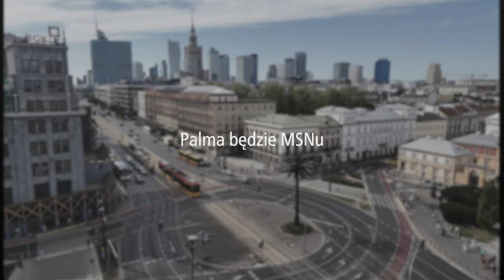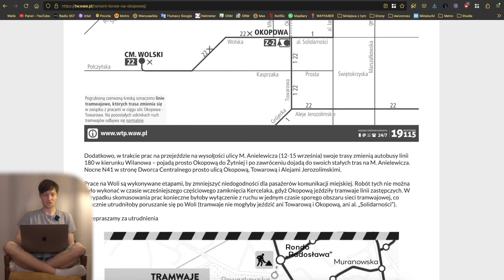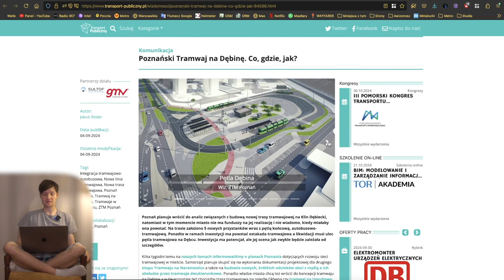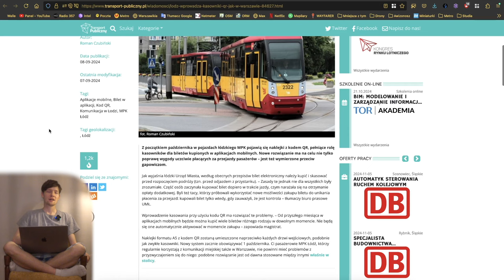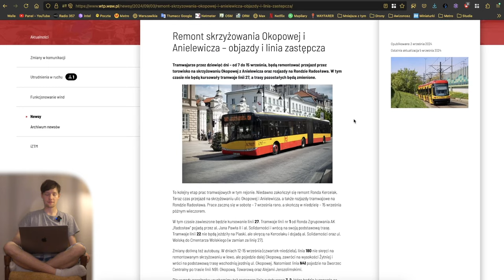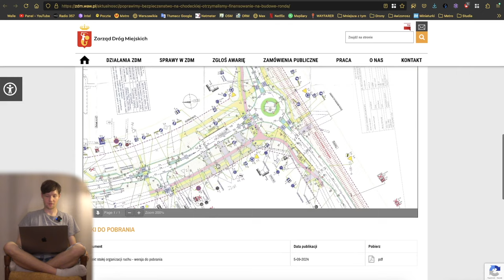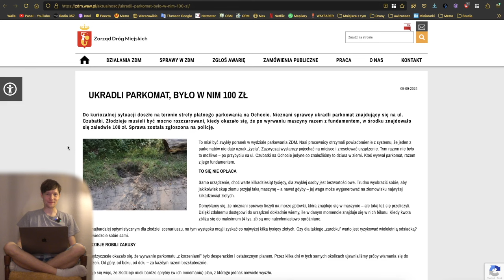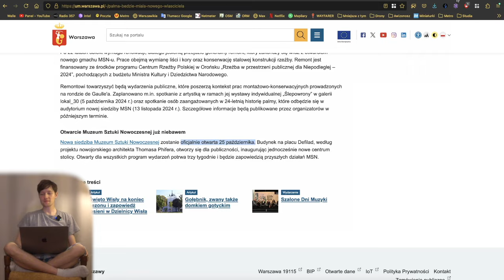#216 Tramwajowy remont na Okopowej, Kradzież Parkometru czy Palma MSNu… - Mniejsza Z tym…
Zapraszam na kolejny skrót informacji z poprzedniego tygodnia!

Spis Treści
00:00 Wstęp
00:20 Intro
00:51 Awarie Wind
01:27 Metro
02:09 Tramwaje
10:25 Pociągi
11:18 WTP
16:20 ZDM, SZRM i InfoUlice
22:00 Inne informacje
24:24 Zakończenie
26:56 Outro